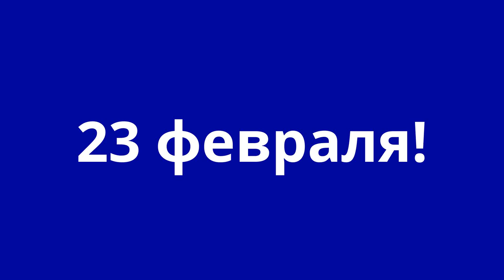23 февраля! Утренник в детском саду!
Утренник к 23 февраля! Можайск. 2016 год.